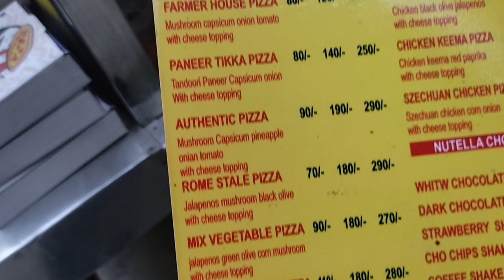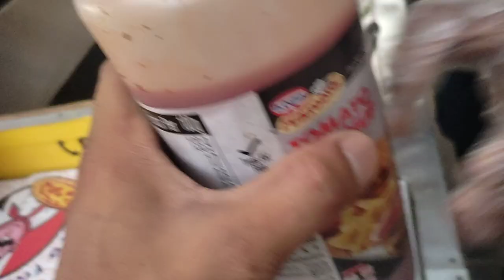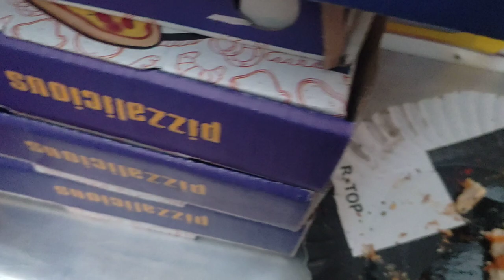Ham Pizza Lene ja rahe hain | Vlogs video सबसे सस्ता pizza 😘😋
पिज़्ज़ा लेने जा रहे हैं, ब्लॉक vlog video Pizza khane Mein maza aa

By. RR tach